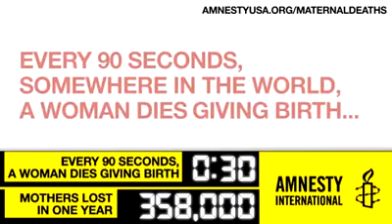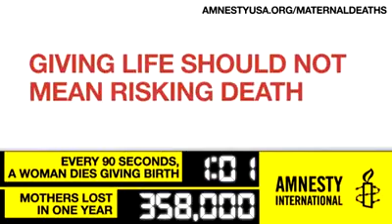'산모사망시계'를 멈추자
9월 20-22일 세계 지도자들이 새천년개발목표(MDGs) 추진을 위해 뉴욕에 모인다 - 새천년개발목표는 2015년까지 세계빈곤퇴치를 위한 기틀이다.

2015년까지 산모사망을 1990년 수준의 1/4로 줄이겠다는 MDG 목표(3번 목표)는 거의 달성되지 못했다.

전 세계의 산모사망을 막기 위해 국제 앰네스티 청원서에 서명합시다!

September 20-22 world leaders are gathering in New York to chart a course forward on the Millennium Development Goals (MDGs) - the framework that will guide the fight against global poverty through 2015.

The one goal aimed at decreasing maternal deaths has fallen far short of where it needs to be to meet the MDG target of cutting maternal deaths by 75% by the target date.

Add your name to our petition and help stop maternal deaths worldwide!